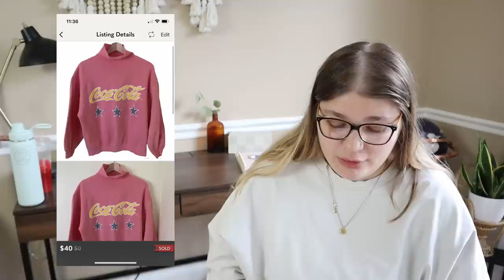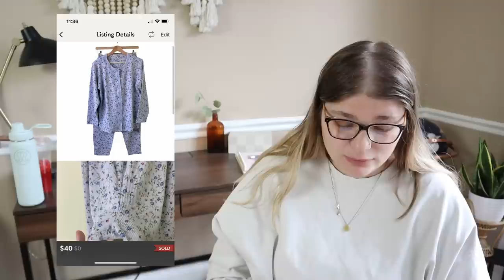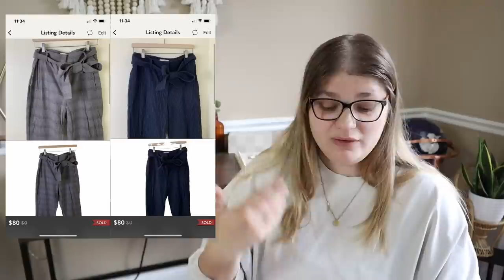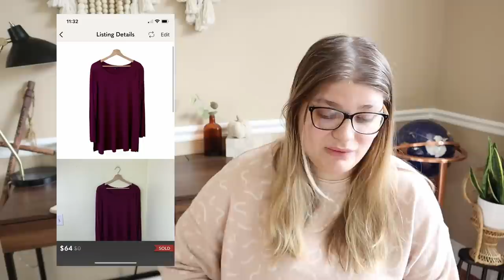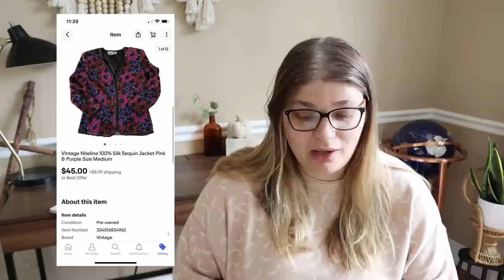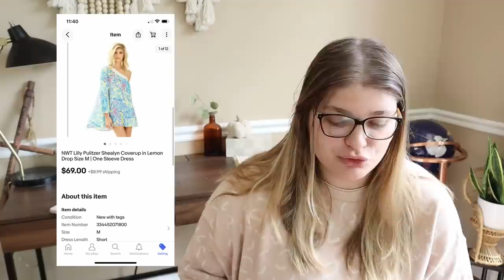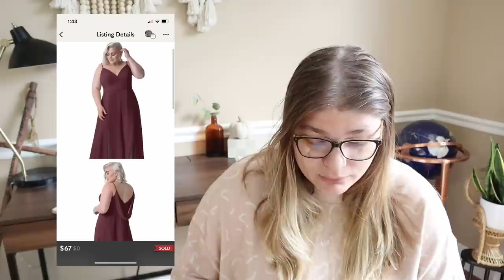MY BEST MONTH OF SALES EVER!! | What Sold In August on Poshmark!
I sold my highest priced item ever this month for $500, sold the most items I've ever sold this month, and made the most money I've ever made this month! IT WAS A MONTH FOR THE RECORD BOOKS! This month I am going to share with you guys my total sales numbers, my profit, and also all of my highest sales from August 2022 so that you can learn from my sales as well! It's sure to be a thrilling video even though I don't feel my best!

XOXO
Bekah